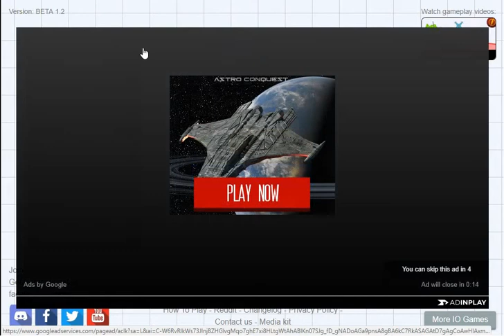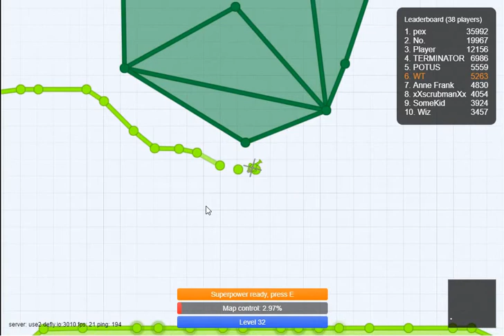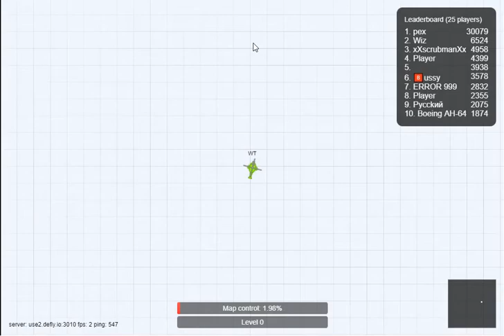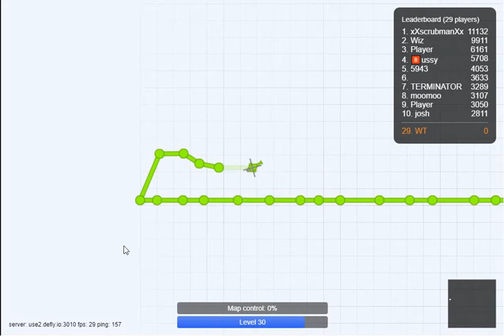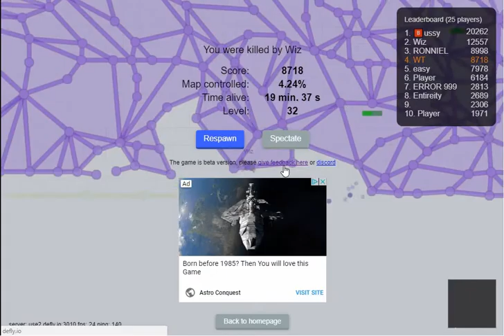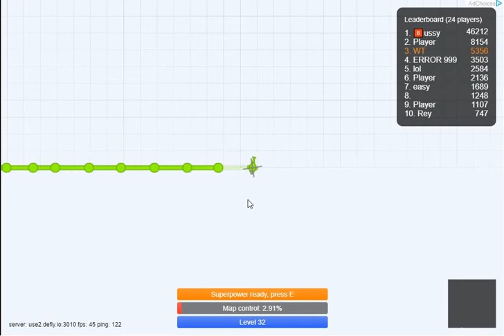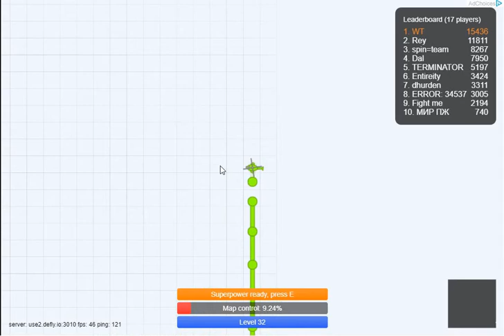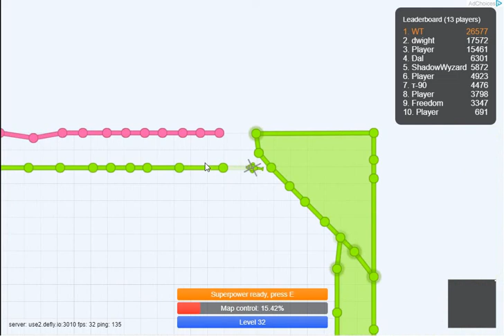White thumbnail only video game channel no commentary playthrough defly.io defly